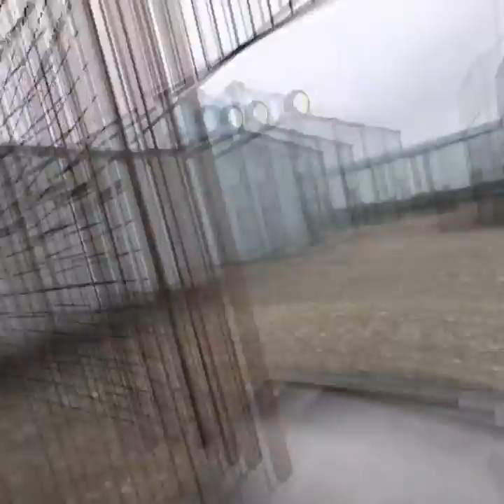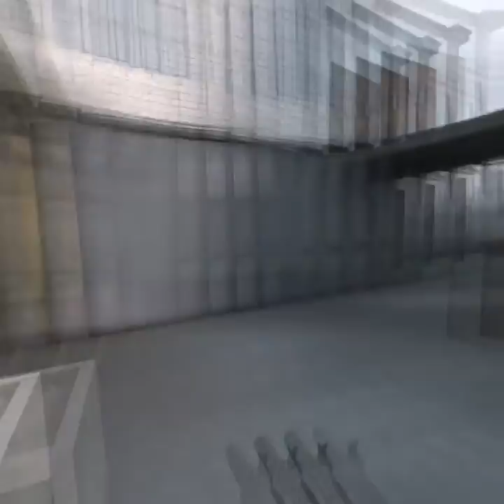Contractors Gameplay 0.66.0 - Con los compas del QUESTMX + LATAM